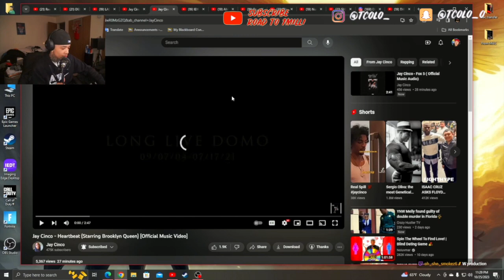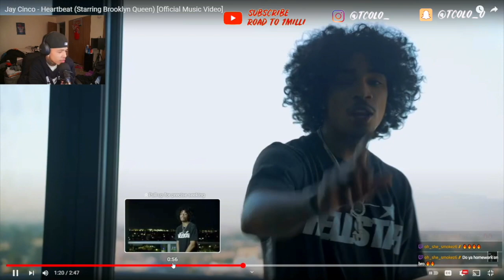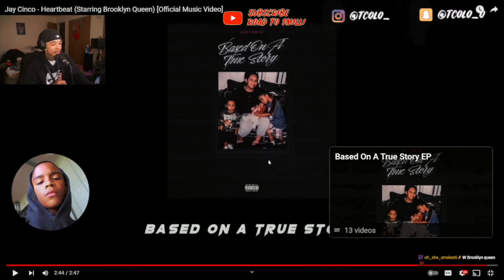Jay Cinco Ft. Brooklyn.... 😳💕 "Heartbeat"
🟦 PSN : Tcolo_